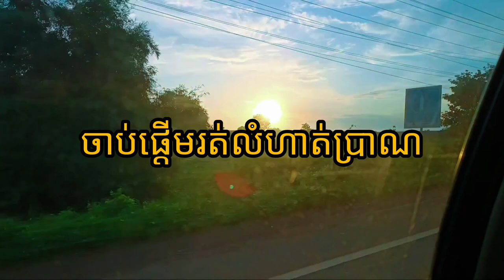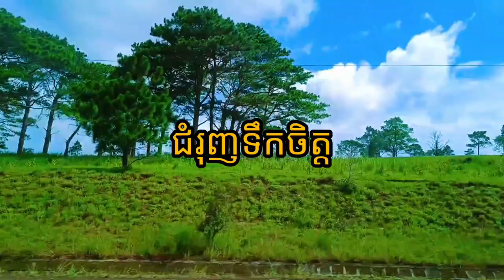៥ចំនុច ជួយ​ឲ្យ​សុខភាព​ផ្លូវ​ចិត្ត​​​រឹងមាំ​​​​​​​​​​​​​​​​​​​​​​​​​​​​​​​​​​​​​​​​​​​​​​​​​​​​​​​​​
សូមចុចSubscribe Channel ខ្ញុំបាទដើម្បីទទួលបានចំណេះដឹងថ្មីៗ។ សូមអរគុណ !